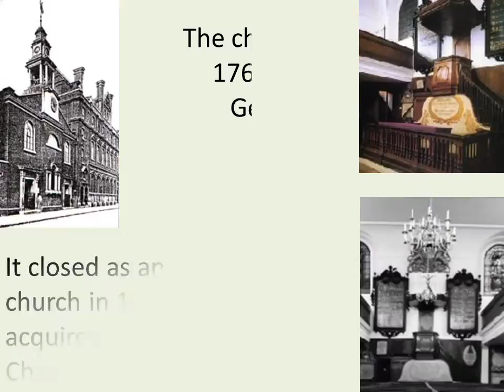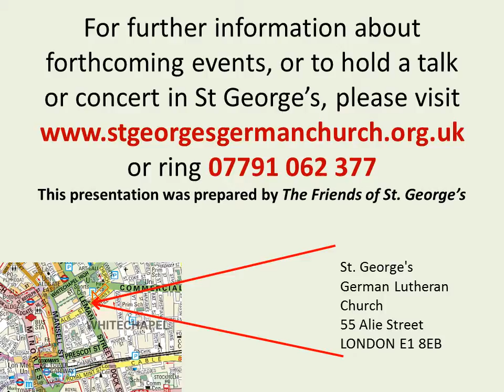St George's, Short Presentation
St. George's German Lutheran Church, close to Central London, is an exhibitions, concerts, talks and cultural centre owned by The Historic Chapels Trust